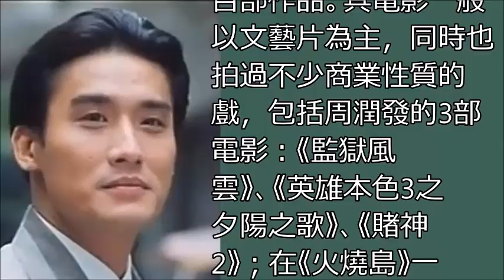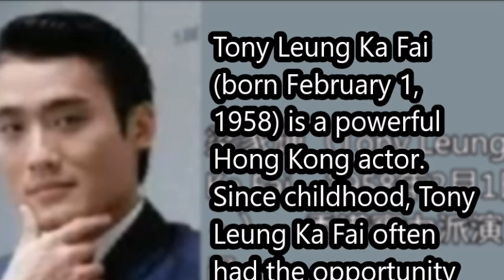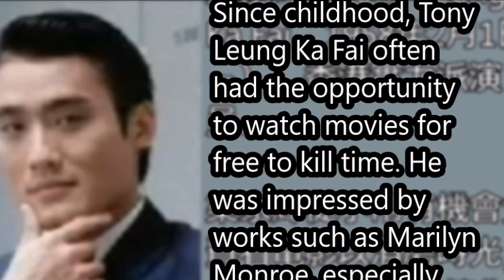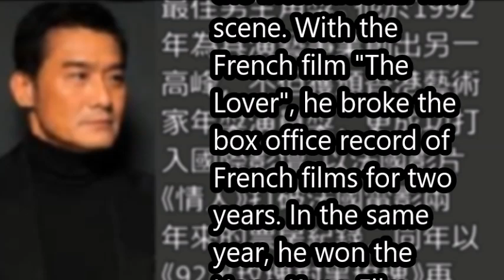梁家辉 Leung Ka Fai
简体梁家辉（Tony Leung Ka Fai